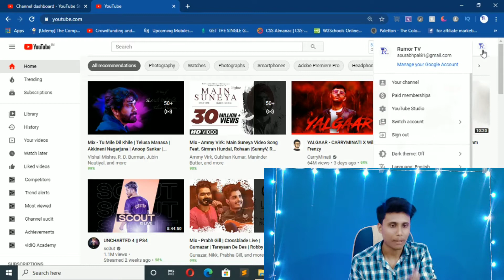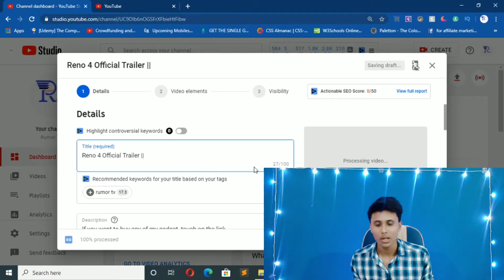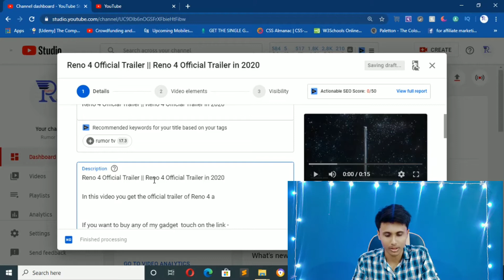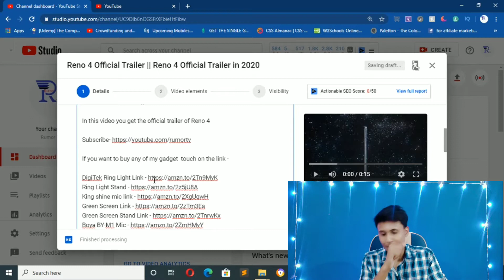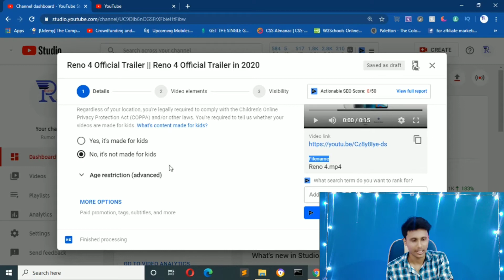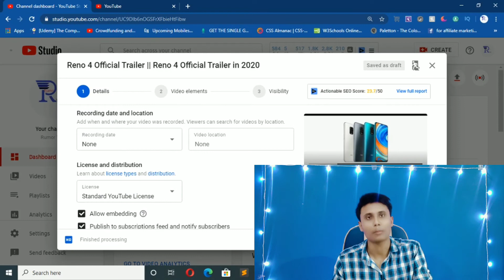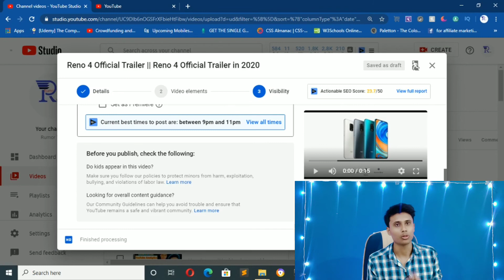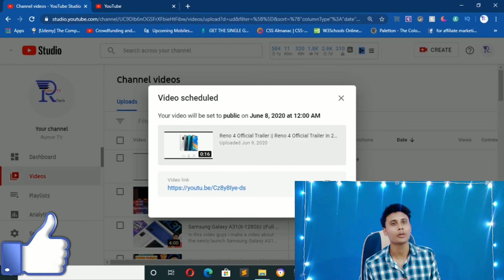How To Upload Videos Correctly In YouTube || In 2020 In Hindi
In this video I show how to upload video on YouTube to get more views and subscriber to your channel So watch the Full video I show step by step how to upload videos correctly

If you want to buy any of my gadget touch on the link -

Ring Light Stand
Boya BY-M1 Mic